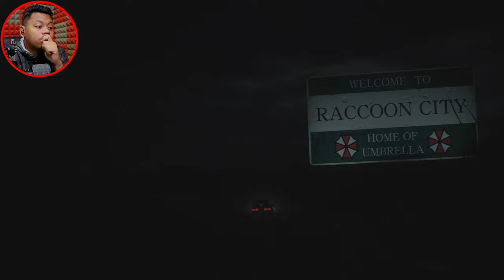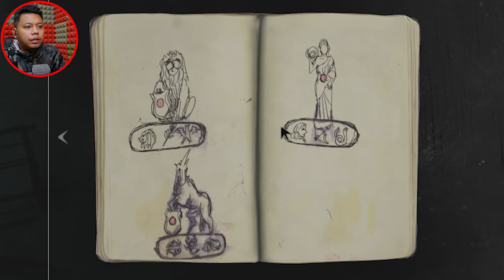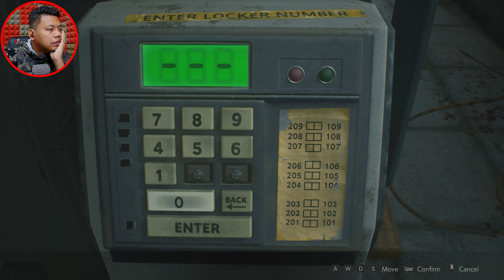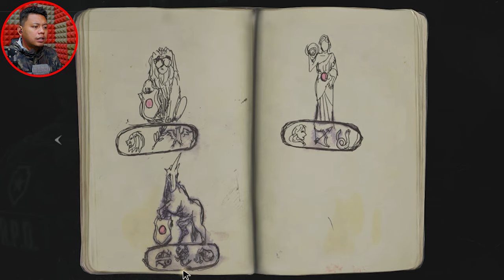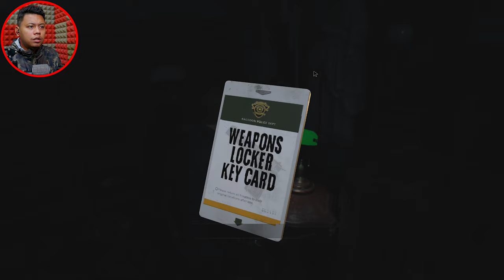Moh kita layan Resident Evil 2 Remake Malaysia | Moanzai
▬▬▬PC specs▬▬▬
Case : Segotep Gank 5 White ATX
Monitor : Acer Nitro XV270P 27inch 165Hz
Motherboard : B550M AORUS PRO-P
CPU : AMD Ryzen 7 5800X 32M Cache, up to 4.7 GHz 8Core 16threads
CPU Fan : Cooler Master Hyper 212 Turbo
GPU : Gigabyte GeForce RTX 3060 EAGLE OC 12G
RAM : Kingston HyperX Fury DDR4 2666MHz 8GB x 2
Power Supply : Cooler Master V750 GOLD White Edition 80 PLUS

IG : Belum ada akuan untuk gaming channel ni
Tiktok : Tak minat sangat tik tek tok ni